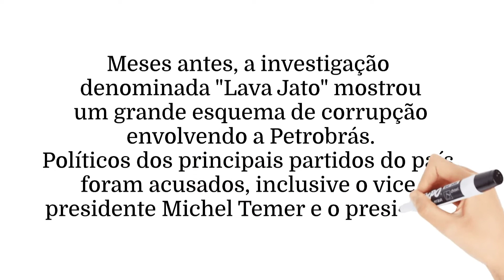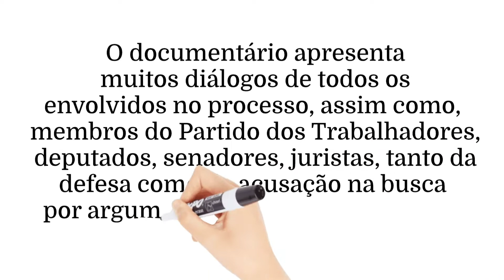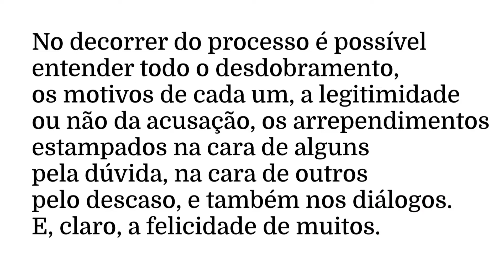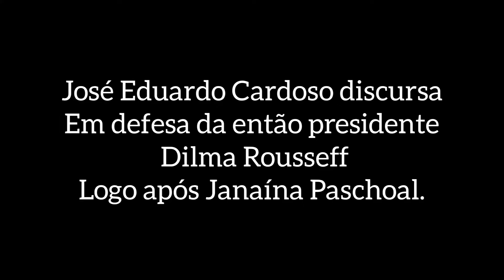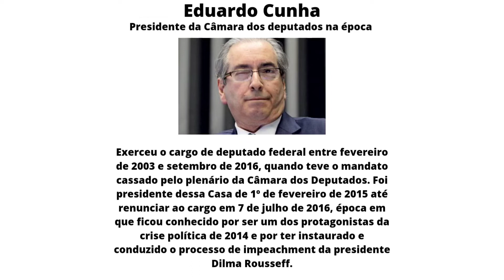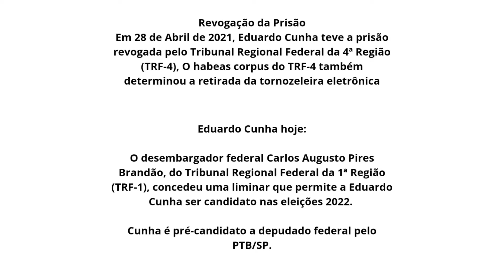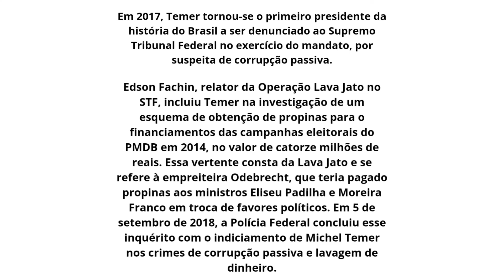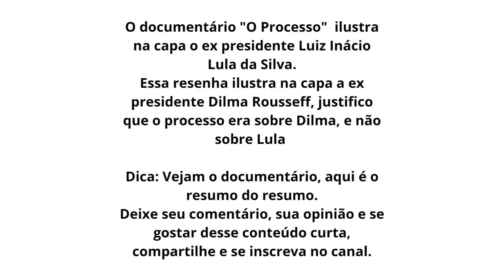Resenha do documentário"O PROCESSO" de Dilma Rousseff.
Resenha do documentário apresentado na plataforma Netflix sobre o processo de impedimento de Dilma Rousseff. O documentário mostra os bastidores desde o início das manifestações até o fim do processo, conta com áudios, vídeos, documentos na produção. Essa é uma pequena resenha sobre o documentário.